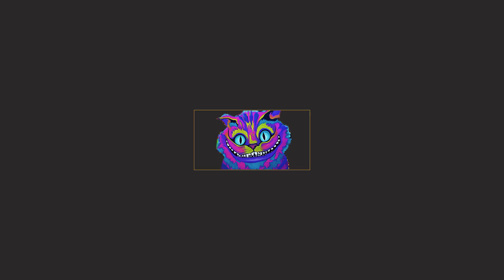Albeezy x DJ Flames x Chalice Beatz - Yuh Body (Video Dance)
Albeezy x DJ Flames - Yuh Body | Prod. Musical: Chalice Beatz
Coreografia: Goodas Squad | Prod. Audiovisual: Faya Time
Descarga Gratis: